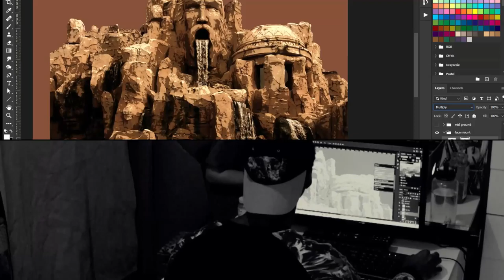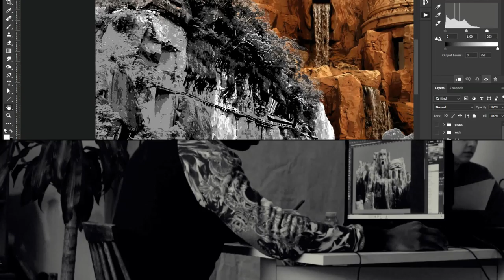Working on crypto art 15 2 2020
Work in progress for a creation to be auctioned or priced on the blockchain